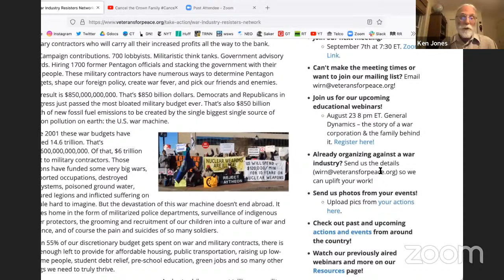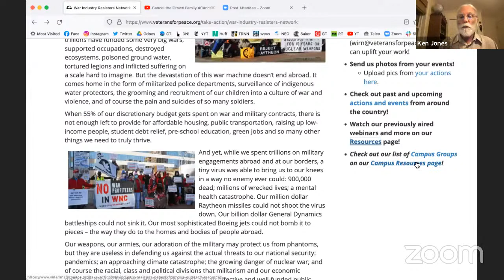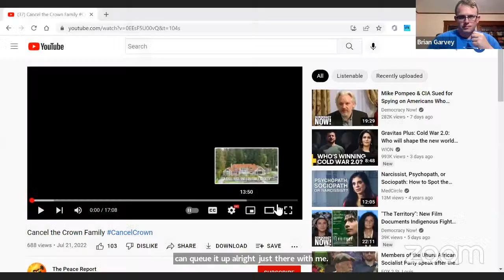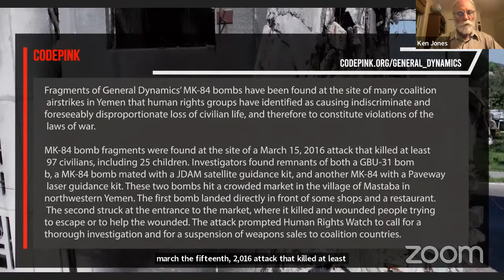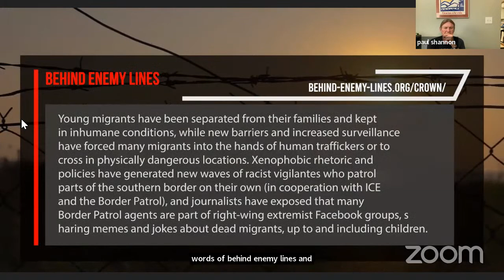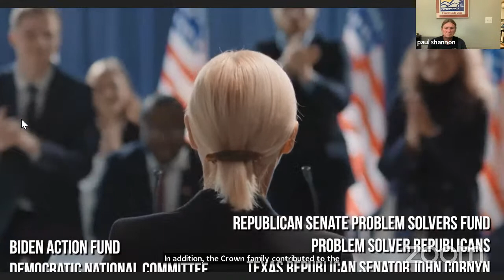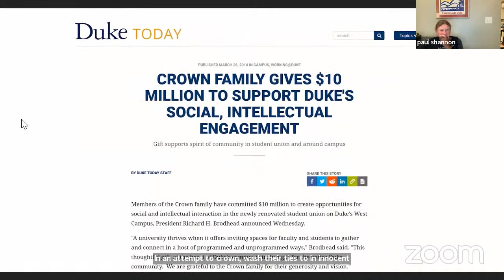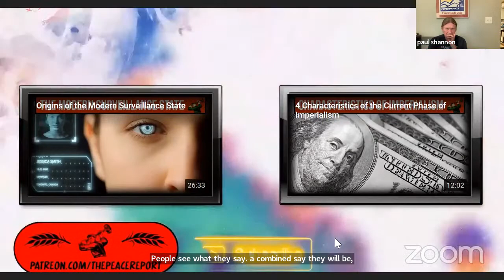General Dynamics - the story of a war corporation the family behind it (Film Showing)